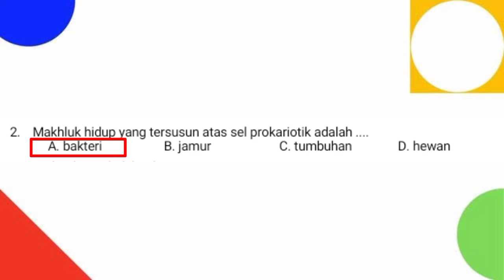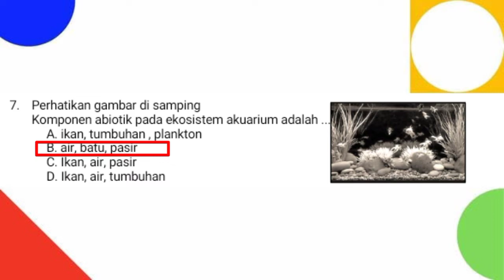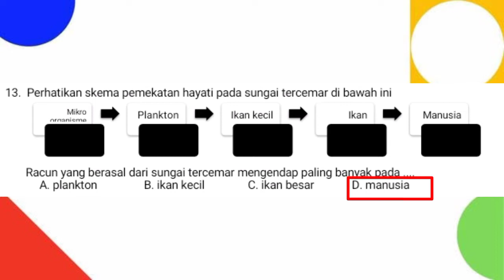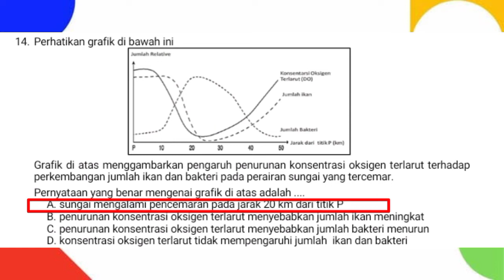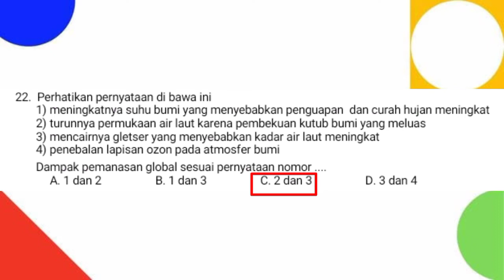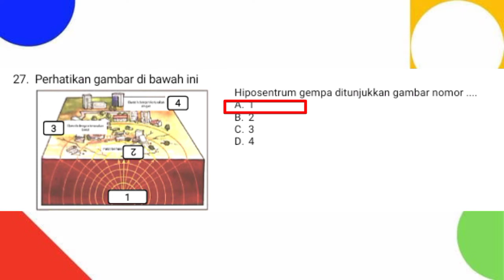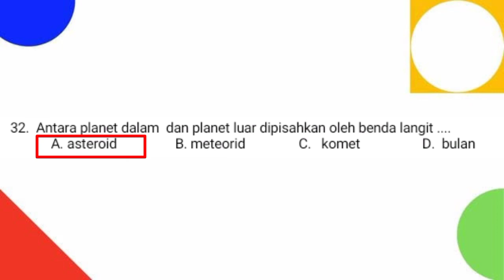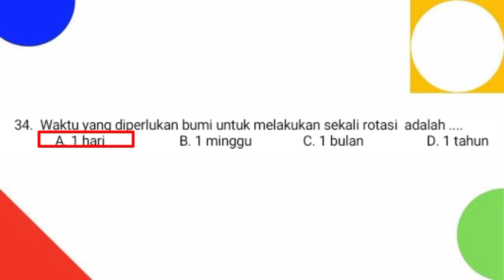Contoh soal PAT IPA kelas 7 semester 2 2022